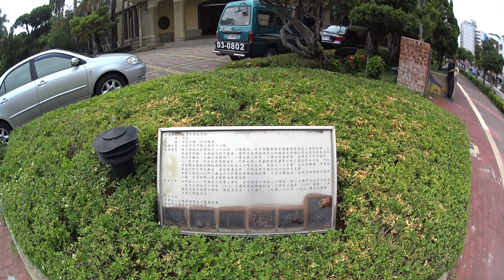【操場故事4K】百年歷史台南市立立人國小走一回(FDR X1000V+steadicam)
【操場故事4K】百年台南市立立人國小走一回